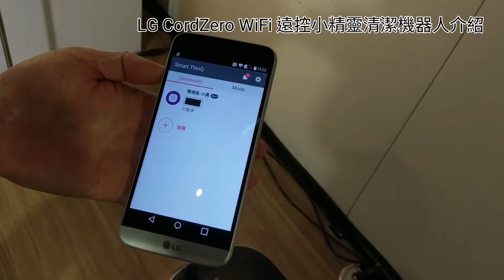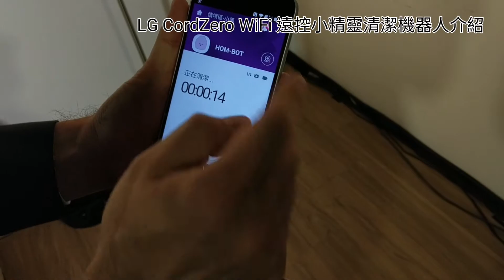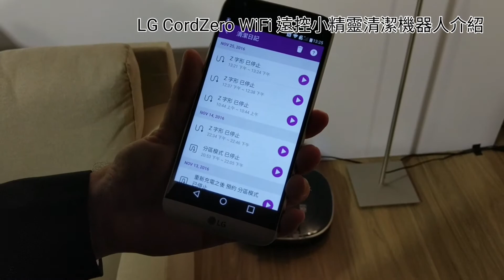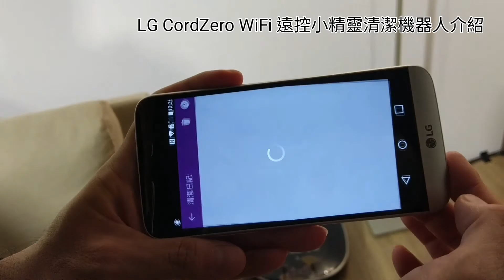LG CordZero WiFi 遠控小精靈清潔機器人介紹【LPComment】